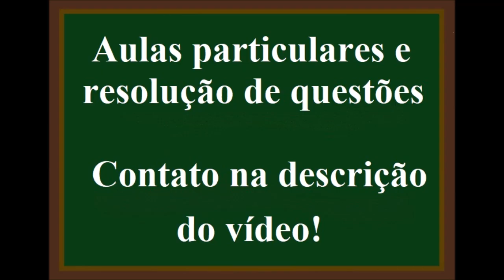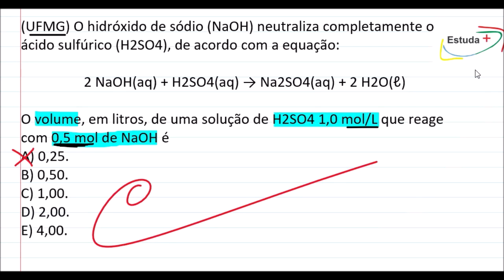Calculando o volume de um ácido necessário para fazer uma reação de neutralização com uma base.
(UFMG) O hidróxido de sódio (NaOH) neutraliza completamente o ácido sulfúrico (H2SO4), de acordo com a equação:

2 NaOH(aq) + H2SO4(aq) → Na2SO4(aq) + 2 H2O(ℓ)

O volume, em litros, de uma solução de H2SO4 1,0 mol/L que reage com 0,5 mol de NaOH é
A) 0,25.
B) 0,50.
C) 1,00.
D) 2,00.
E) 4,00.